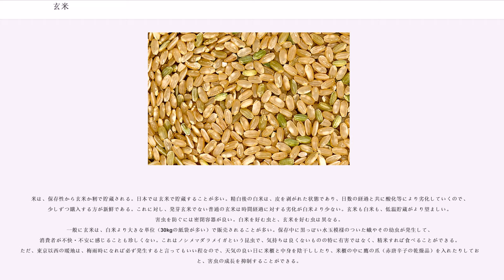玄米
玄米（げんまい）とは、生物学的視点からは稲の果実である籾（もみ）から籾殻（もみがら）を除去した状態。食品としては精白されていない状態の米である。

玄米の「玄」は、「暗い」または「色が濃い」という意味で、精白されていないのでベージュ色または淡褐色をしている米である。精白とは、玄米から糠（ぬか）を取り除き白米にすることである。精白されていない玄米は、白米よりビタミン、ミネラル、食物繊維を豊富に含むため、現在は栄養が豊富な健康食品として用いられている。

玄米を普通の炊飯器で炊くと、白米に比べてボソボソとした食感になりやすく、消化も悪い。玄米は精白によって白米と米糠に分けてそれぞれ利用・販売され、米穀店の店頭に玄米が置かれることは稀だった。

一方で第二次世界大戦前から、健康食として玄米食の支持者がいた。白米より水に長時間浸漬させる、塩を加えるといったコツで玄米を食べやすく炊くこともできる。近年は玄米モードを備えた炊飯器や、玄米をふっくらと炊ける圧力鍋が普及したことで、味も好まれるようになってきた。食料品を扱う小売店やインターネット通販では、従来の玄米より炊きやすく食感・食味が良い発芽玄米などの加工品も販売されるようになっている。このほか、水分の浸透を妨げる蝋層を除去した「ロウカット玄米」や、「金のいぶき」のように玄米食を前提とした品種も開発されている。現在では、玄米が選べる外食店もあり、健康のためでなく味で玄米食をしている人も多い。例えば一部のインド料理店においては、玄米の方がカレー料理にあうとして、これを提供している。

玄米はビタミン、ミネラル・食物繊維などを豊富に含み、とりわけビタミンBが白米よりも多く含まれている。現代のようにおかずをふんだんに摂取する食生活では、栄養過多という問題はあるものの肉や緑黄色野菜からビタミンを十分に摂取できる。かつて白米飯、漬物、味噌汁だけという食事が多かった時代の日本は、白米食はビタミンB不足により脚気などの問題をもたらしていた。
なお「江戸時代以前は玄米を食べていた」という通説に対して、それを肯定する史料はほとんどない。そもそも現代における「玄米」と同レベルの玄米を作り出すのは精白技術の未熟さ故に困難であった。そのような中で農民の多くは、精白度が低い米（今日における半搗き米など糠層を完全に除去していないもの）を利用し、さらには雑穀や芋、野菜を混ぜたかて飯や麦飯を食べていたため、少なくとも農村部では脚気が蔓延する環境にはなかった。しかし、これらを炊くには白米よりも時間がかかり多くの燃料を必要とするため、薪を買わなければならない都市生活者にとっては、糠層を完全に取り去った白米の方が都合が良く、食味も喜ばれたことから、江戸時代中期（享保期）には江戸や大坂などの大都市では白米飯を常食する習慣が普及した。これにより脚気が流行し、「江戸患い」「大坂腫れ」と呼ばれた。明治時代になり、江戸（東京）や大阪ばかりでなく、地方の都市部の富裕層や俸給生活者にも白米食の習慣が広がるに至って、脚気は全国的な問題となり昭和初期まで続いた。
昭和初期以降、医師の二木謙三が玄米を完全食と呼び、健康のために玄米食を普及することに努めた。1943年（昭和18年）頃には大日本玄米連盟があり、1万人以上が加盟していた。1942年（昭和17年）以降、大政翼賛会で国民を玄米に復帰させるとして議題となり、時の首相であった東條英機が玄米を常食していることも伝わり世論は玄米に傾いたが、川島四郎ら軍の栄養学者は、玄米の消化が白米に劣ること、炊飯に要する燃料や調理時間が増加することを指摘して、玄米食に強く反対した。これに対し伝染病研究所の研究者らが玄米食について研究し、当時の『医界週報』での報告には、炊飯に要する燃料は増加したが、玄米食によって小食になった上、下痢も減り、仕事の耐久力が上がり、医療費はに減った、と伝えたので、栄養学者も認めざるを得なくなったとある。

宮沢賢治の『雨ニモマケズ』には、「一日に玄米四合と味噌と少しの野菜を食べ…… ほめられもせず 苦にもされず そういうものに私はなりたい」とある。ただし富裕層に位置していた宮沢自身が少年期にそのような生活をしていたことは無く、むしろ「独居自炊時代に行っていた粗食が寿命を縮めた」という説さえある。重労働をこなしていた時代には米を大量に食べてカロリー源とするのみならず、タンパク質も米から摂取していた。比率は多くはないものの人間にとっての必須アミノ酸がバランス良く含まれ、米はタンパク質の補給源としても秀れた食品であり、...